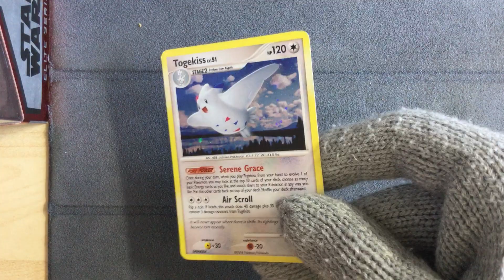Togekiss 11/106 Holo - Pokemon Great Encounters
Pokemon Great Encounters
Togekiss 11/106 Holo
Very happy with this pull